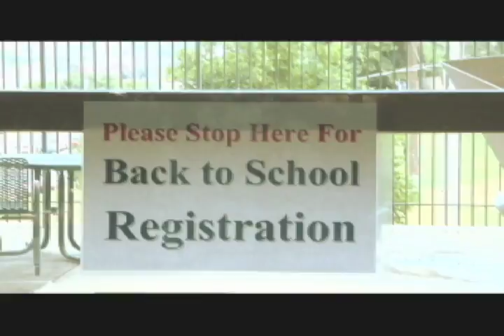"The Weekly Report" segment on Back to shool immunizations at the Kansas City, Mo., Health Dept.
Filmed and edited at the City of Kansas City, Mo., Health Department and City Communications Office for the 8/5/11 episode of "The Weekly Report" on City Cable Ch. 2. Speaker is Jelene Wynn, Public Health Nurse Supervisor in Childhood Immunizations; emcee is Jeff Hershberger and photog is Bill Snook.heat wave.